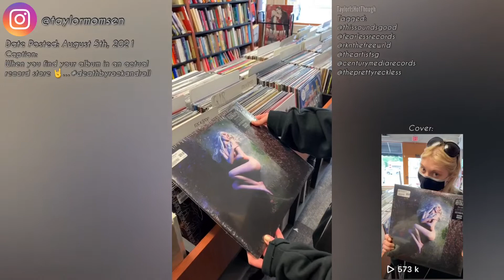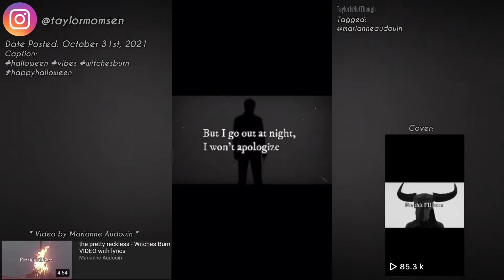The Pretty Reckless’ Instagram Reels (August - October 2021)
🚨 I am NOT Taylor Momsen or The Pretty Reckless, I am a FAN ! 🚨

Every Instagram Reel video posted by official accounts/friends of the band (that I could find) about the band, posted between August and October 2021

Lots of people have Instagram so I apologise if I missed some reels, but these are what I found, let me know if I did miss any.

- All made by: TaylorIsHotThough (me)
- All made using: InShot - Video Editor

– Thumbnail –
- Sticker: SOCIAL MEDIA ICON
- Filter/Adjustments: VINTAGE (on 80), VIGNETTE (on 100), SHARPEN (on 25), GRAIN (on 20)

- Font: Aleo

- Fonts: LeagueGothic (by Caroline Hadilaksono & Micah Rich) & Caviar Dreams (by Lauren Thompson / The Font Nymph / Nymphont

– Outro –
- Filter/Adjustments: DARK (on 50), GRAIN (on 13)
- Fonts: PUSAB & Amaticsc

13+

!! I am NOT apart of the monetisation program, so I do NOT make money from my videos !!

I do NOT own the base items in this video, if you want this taken down then all you have to do is ask, or content ID claim it, please don’t copyright strike me

🚨⚠️ To be SUPER CLEAR: I am NOT The Pretty Reckless or Taylor Momsen ! I am a FAN ! I am NOT associated with, or in contact with, the band or their team(s) ! I am a FAN account, and NOT an official account ! The band’s official YouTube channel (and other social media accounts) are linked above ! ⚠️🚨